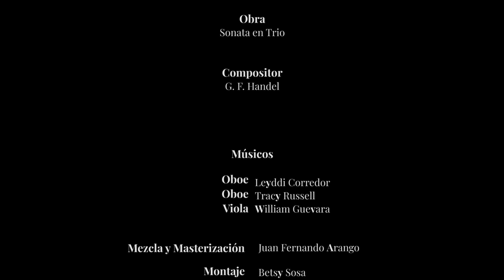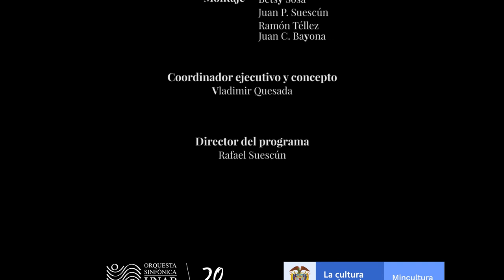Sonata en trío movimientos I y III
G.F. Handel
Oboes: Tracy Russell - Leyddi Corredor
Viola: William Guevara
Intro: 00:00
Adagio: 00:19
Affetuoso: 03:04